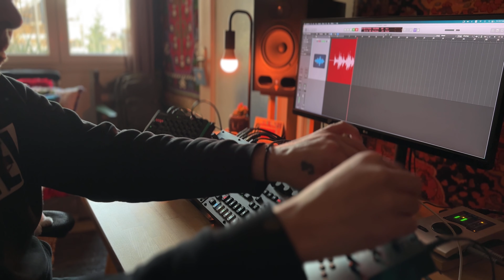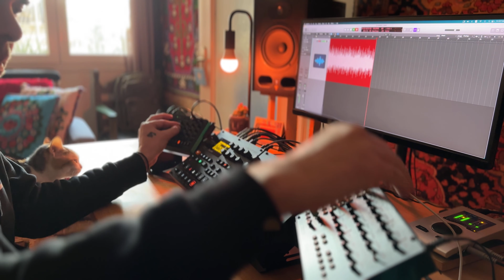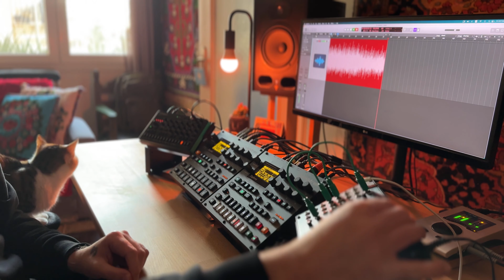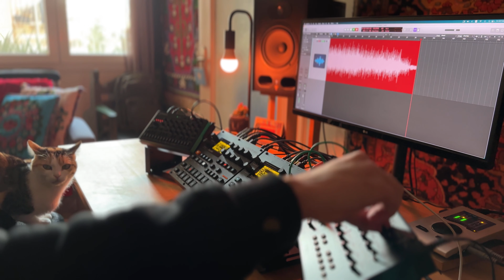Stefan Torto - Alea Dub (live jam)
Jamming with Roland s1,Digitakt, Digitone & Moog Mavis.

*No overdubs or editing, everything recorded live

Special thanks to my Patrons :
James Martin
Joe Johnston
Scott Garman
Odinn Adalsteinsson
Tony T

Original music : Stefanos Tortopoglou